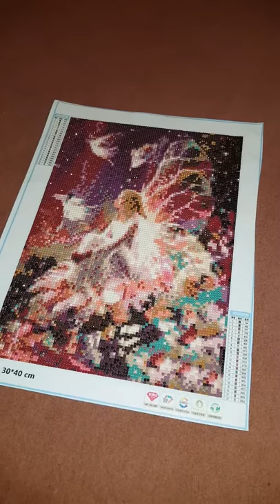Completed project - Fairy Queen 30x40cm full drill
Here is my completed fairy queen project. I enjoyed this diamond painting, but I am disappointed that I lost so much detail due to the canvas size. We live and learn I guess.

I had fun completing this, and that's all that counts. Hope you enjoy.